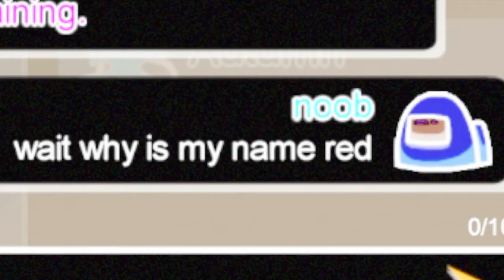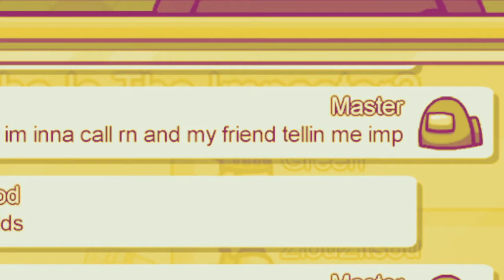NOOB VS PRO VS MASTER AMONG US!! SO TRUE!!!!!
What's up y'all... First of all sorry for the late upload... we've been busy and the gamer has been lazy all month so we had a late upload. Today's video would be about how noobs, pros, and masters beat among us...

Unfortunately, this will be our last among us video for a while and we'll move on to the game CLASH ROYALE!!!

📍Turn on notifications for weekly uploads!

GO WATCH THE PREVIOUS VIDEO!
INSANE TRAP KILLING!!! WATCH OUT FOR THE IMPOSTOR!

❗️Follow our Instagram for memes and updates!!